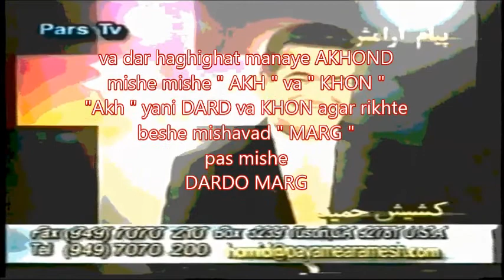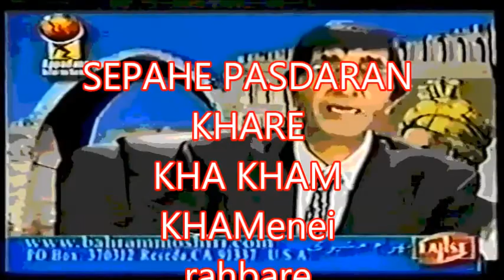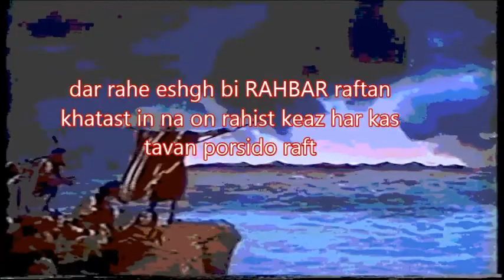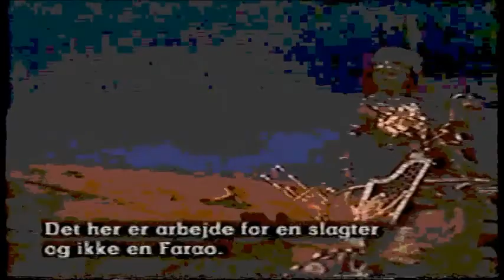Lee K. D.ENSHA ferestadeye profissor Ebrahim Mirzaii ( part 8 )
goftogohaye ENSHA ferestadeye profissor Ebrahim Mirzaii ba TV haye kharej az keshvar be niyate rah goshaii va azadie melate Iran az sharre hokomate jomhorye  mollayane sheytan dar Iran